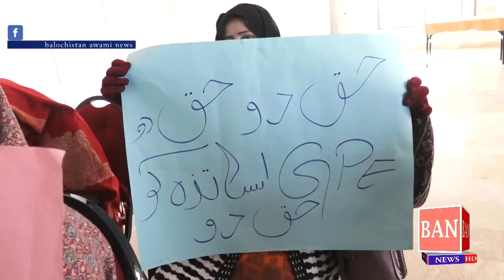گلوبل ٹیچرز کا کوئٹہ پریس کلب میں پریس کلب کے سامنے احتجاج کے بعد پریس کانفرنس